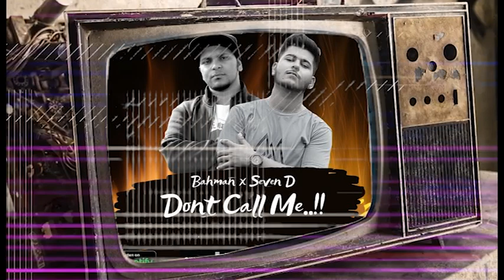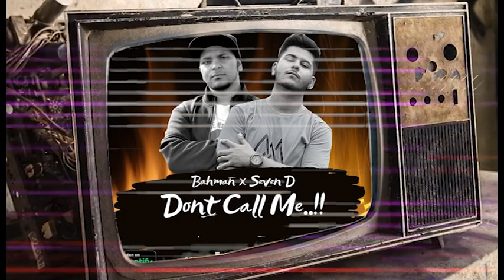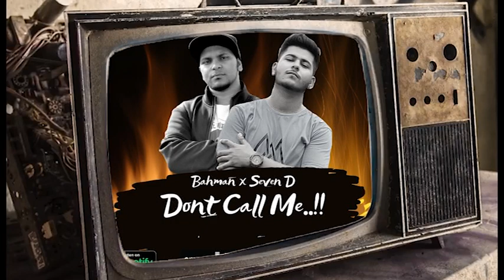Dont Call Me | Bahman | Seven D | Mazurka Beats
Singer : Bahman
Lyrics : Bahman
Mixing & Mastering : Seven D
Graphics : Harry Jarwal

Lable : Mazurka Beats